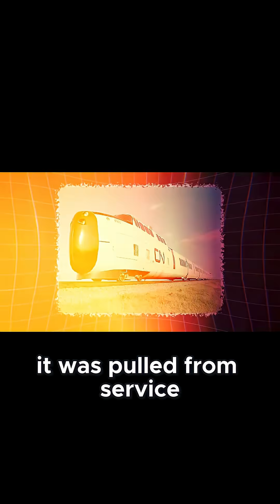Why High-Speed Rail Keeps Failing – The Truth Explained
High-speed rail is seen as the future of travel — but in country after country, projects collapse under cost overruns, politics, and broken promises.

This short reveals why so many high-speed rail dreams fail before they’re finished — and what it means for the future of transport.

Enjoying the content? Support the grind with a coffee! ☕